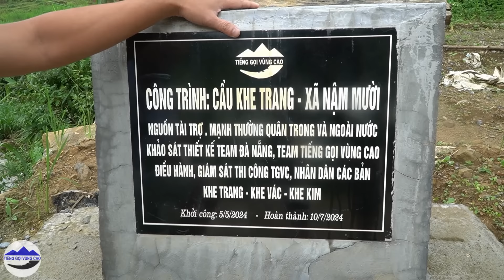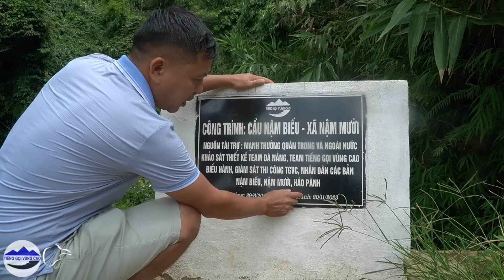Sạt đất nghiêm trọng cầu khe trang suýt Toang ! Cầu Nậm Biếu , Khe Vác đứng vững qua siêu bão